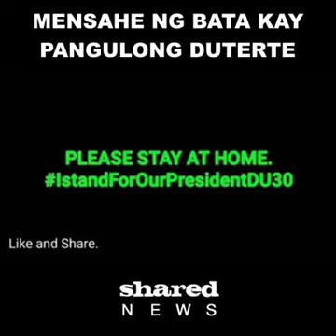Mensahe ng Bata kay Pangulong Duterte